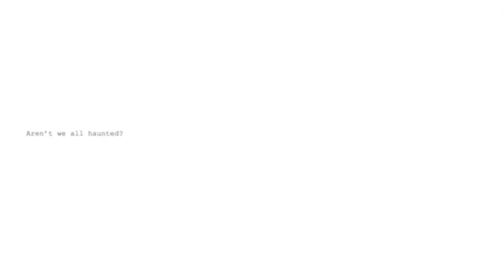Chris Zhongtian Yuan Trailer - All Trace Is Gone, No Clamour for a Kiss | V.O Curations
All Trace Is Gone, No Clamour for A Kiss

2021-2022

Featuring

Ella Frost
Huiqi He
Jiaying Kou

Chris Zhongtian Yuan

Bea Macdonald

CGI
Fuzzy Earth
Ali El-hashimi

Script Development
Jennifer Martin (not/nowhere)
Kate Wong

Original Music

Kevin G. Davy

Sound Design
Olukemi Lijadu

Vocal Singer
Cath Johnson

Production Planning
Samara Addai (not/nowhere)

Assistant Directors
Ismael Abdulahi
Jiaying Kou

Production Assistant
Chris Foye

Music Consultation
Dr. Weida Wang

Location
Courtesy of Hackney Council

Co-commissioned by FLAMIN and V.O Curations; supported through FLAMIN Fellowship 2021-22 and V.O Curations Autumn 2021 Residency; additional production support from not/nowhere. Supported using public funding by the National Lottery through Arts Council England.